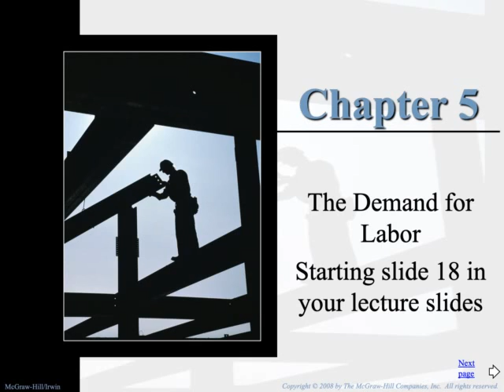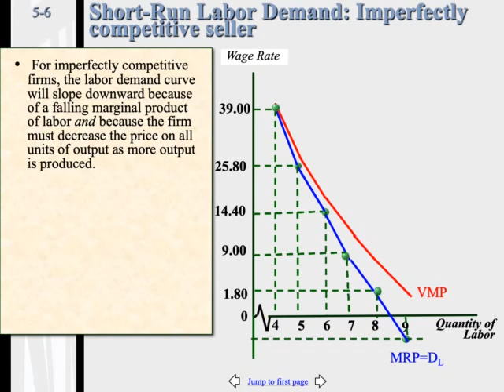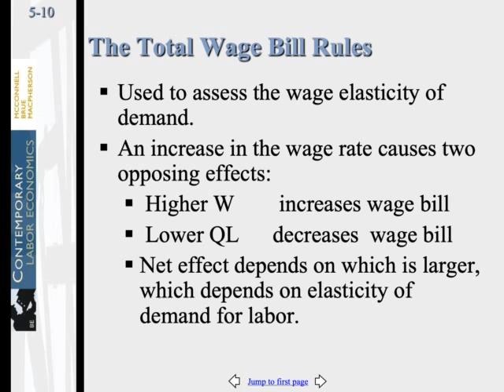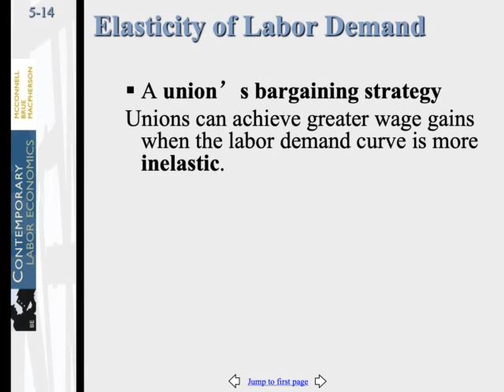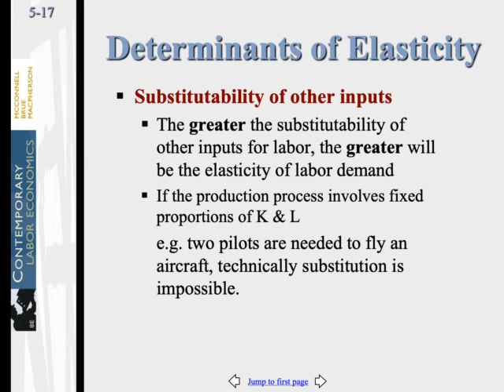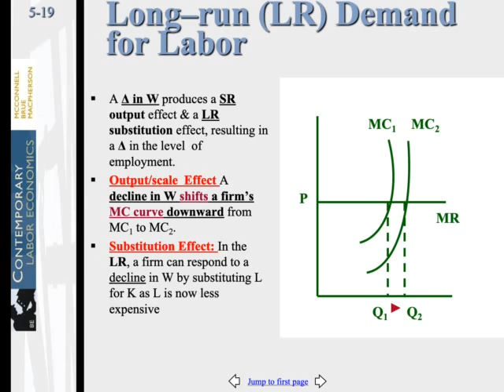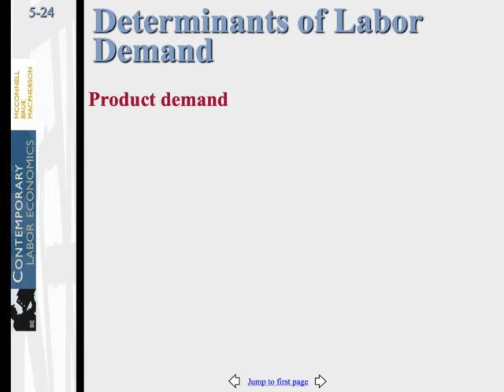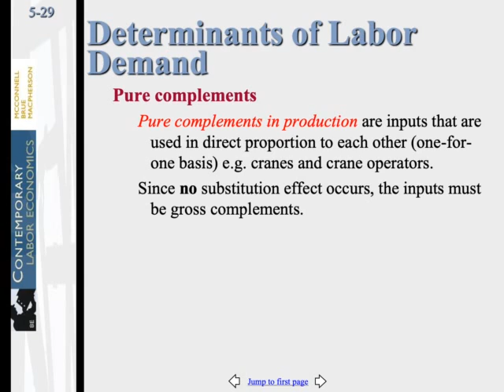Labor Economics, Dr.Magda Asaad, Chapter 5